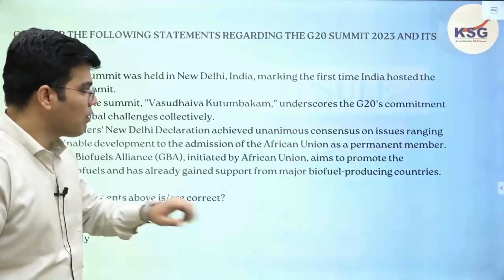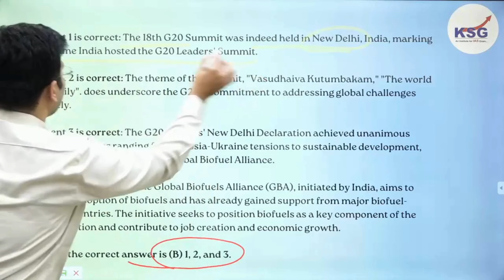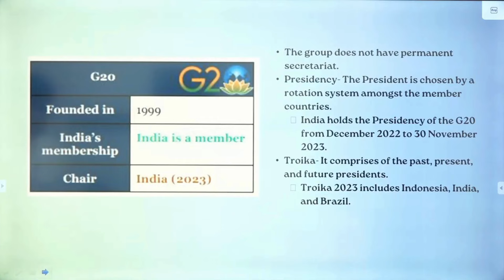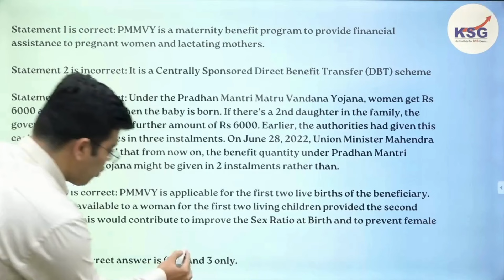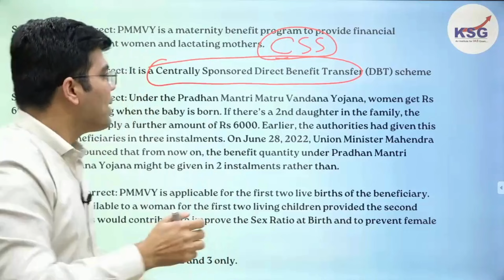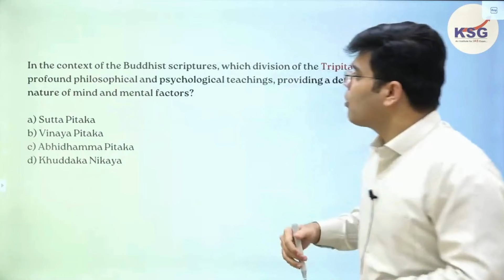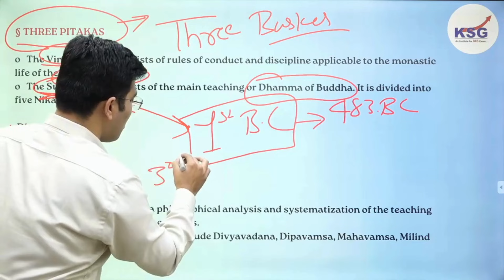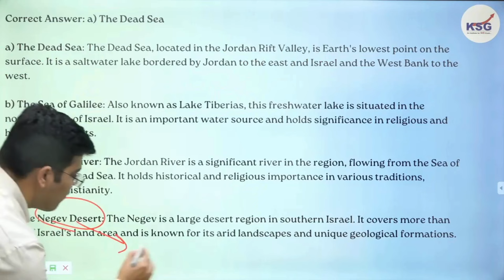UPSC Prelims Important Questions Discussion | By Abdul Gani Sir | KSG India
Join us in this enlightening video where we delve into the most crucial UPSC discussion questions for 2024. Designed to assist UPSC aspirants in their preparation, we explore key topics and provide expert analysis to help you understand complex issues and enhance your answering skills. Whether you're a first-time candidate or looking to improve your previous scores, this video offers valuable insights into what to expect and how to tackle the UPSC exam effectively

KSG Branches
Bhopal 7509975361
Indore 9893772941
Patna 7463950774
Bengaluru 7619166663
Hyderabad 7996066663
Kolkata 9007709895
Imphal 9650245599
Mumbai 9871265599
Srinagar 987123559